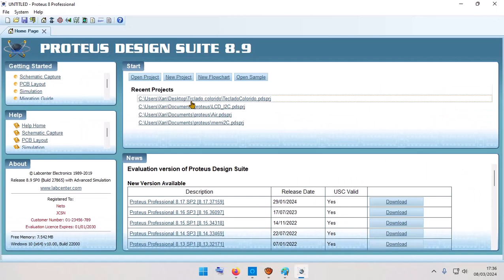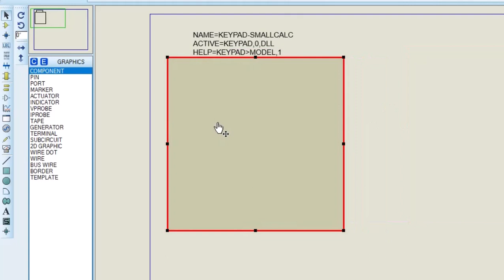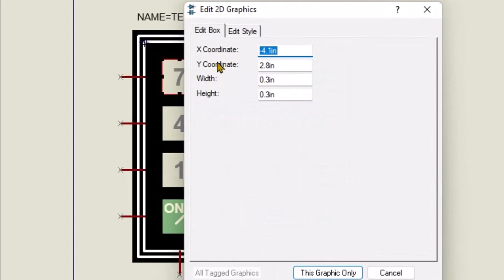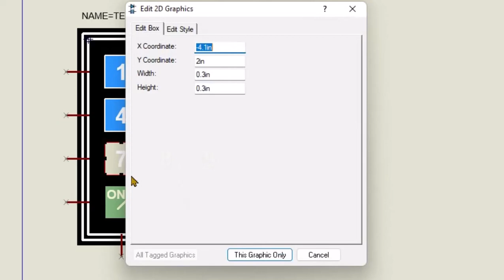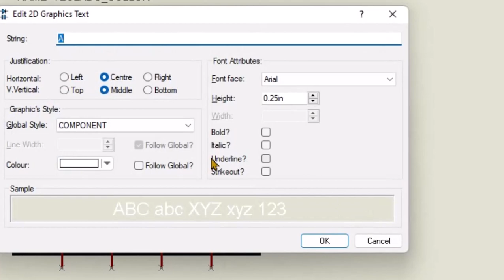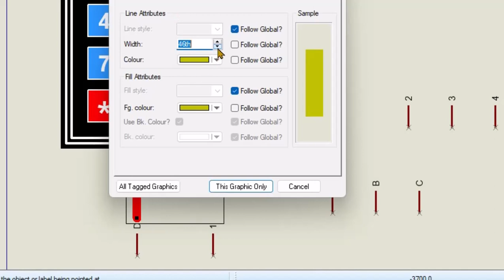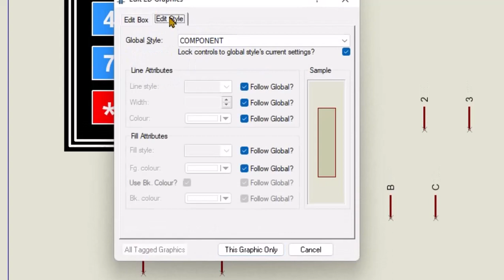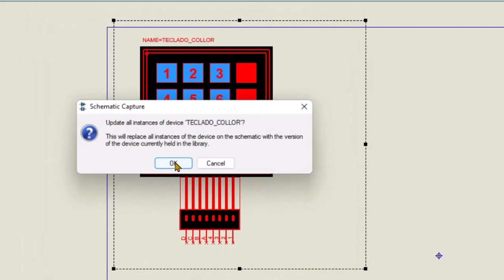Mod Teclado Colorido Proteus